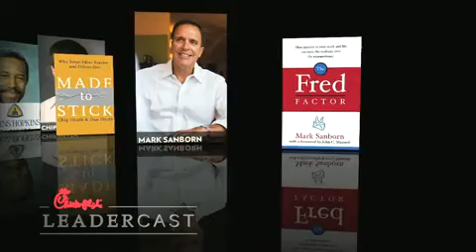Chick-Fil-A Leadercast comes to Freeport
Leadercast 2010 a Global Leadership Event